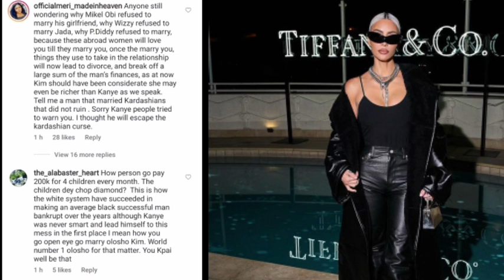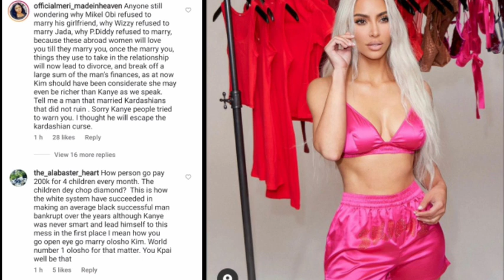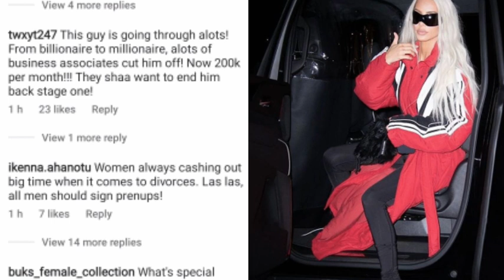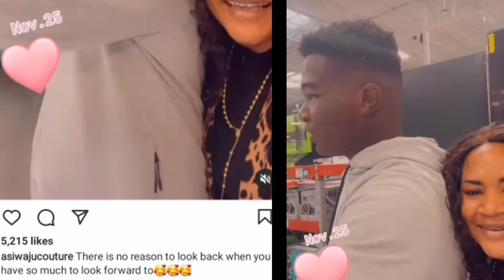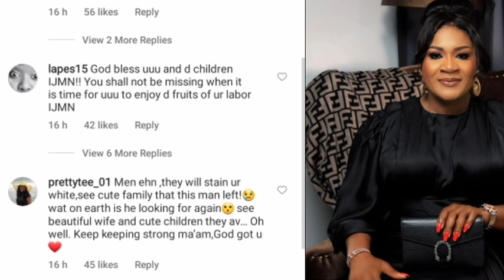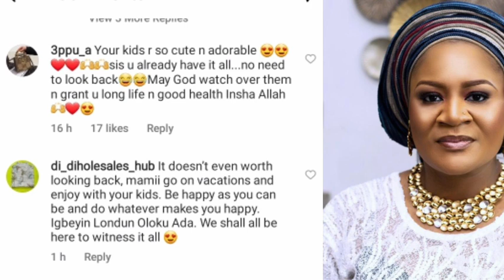"They is no reason to look back"_ Adekaz 1st wife Asiwaju re-defind her stand/Kim&Kanye divorce saga